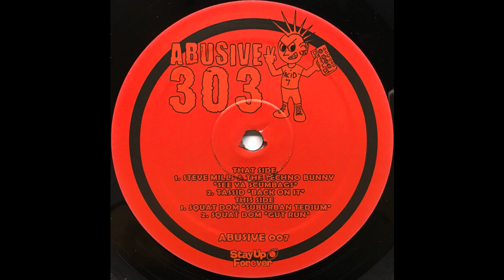Tassid - Back On It [Abusive 007, 2016]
Artist: Tassid
Year: 2016
Catalogue: Abusive 007
Genre: Acid Techno